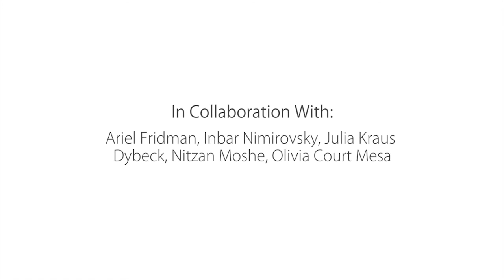Girls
Roy Assaf
2013